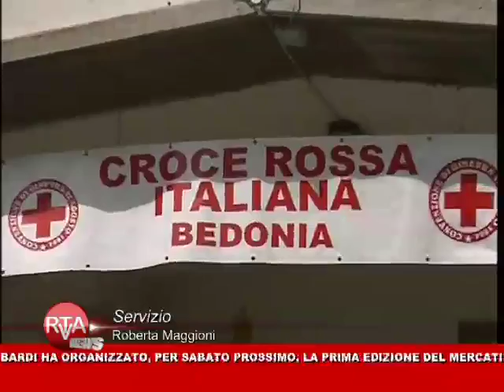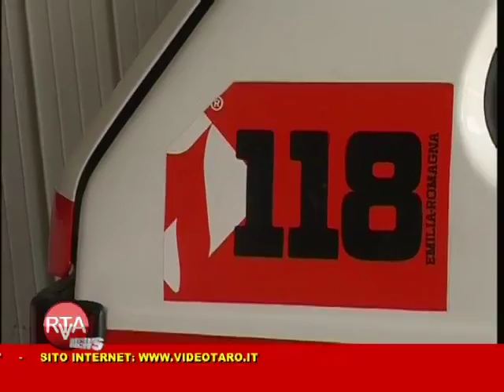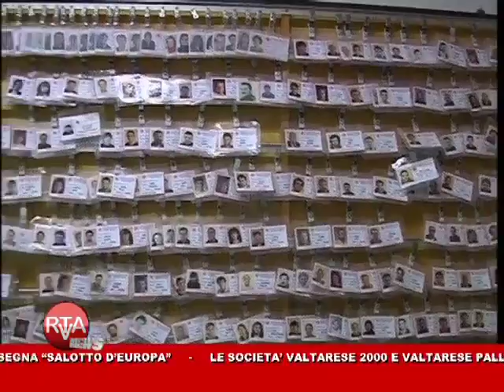RTA News 07-08-12 1° parte™